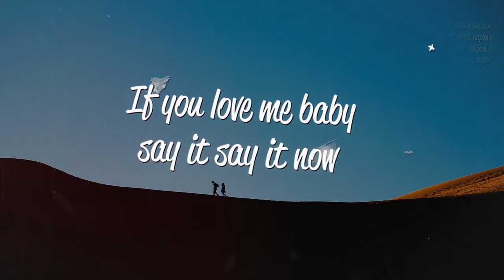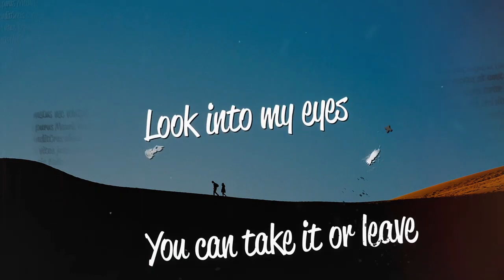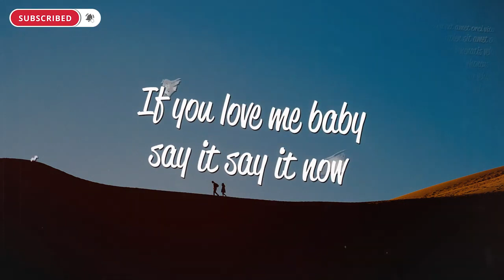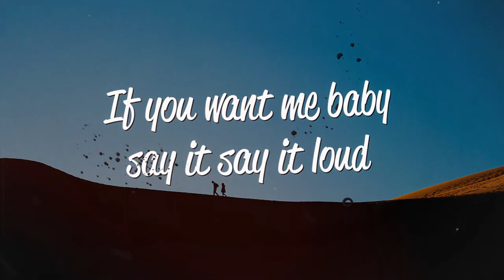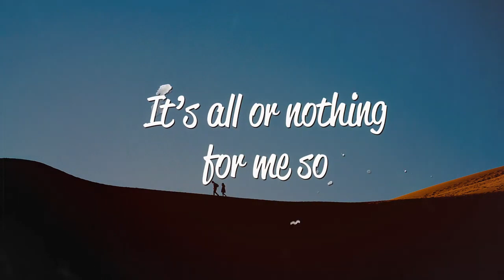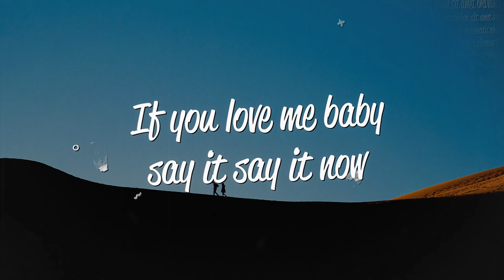Sam Smyers - Say It (Lyrics)